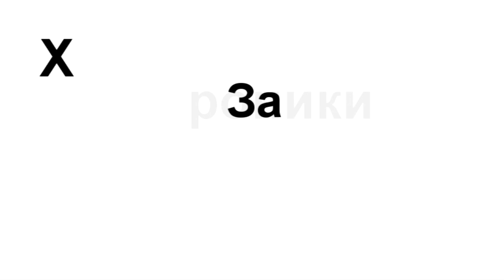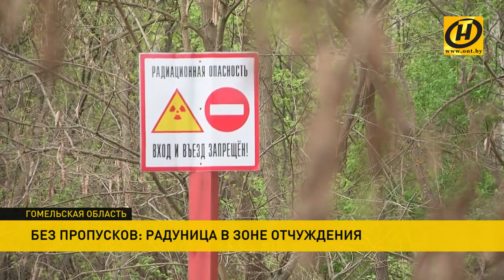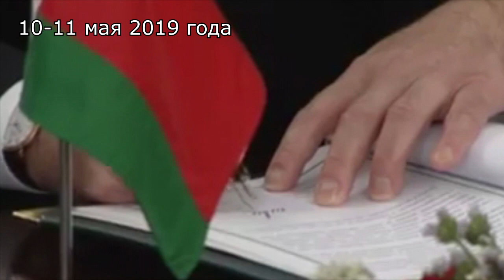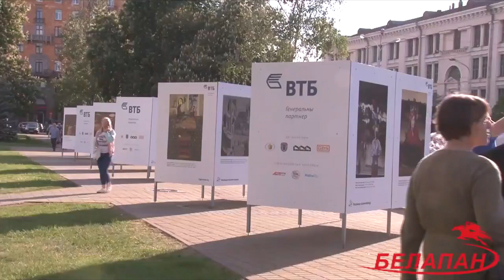Хроники заБеларусь. Лукашенко раскрыл главную опасность для страны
Важнейшие события недели с 6 по 12 мая 2019 года